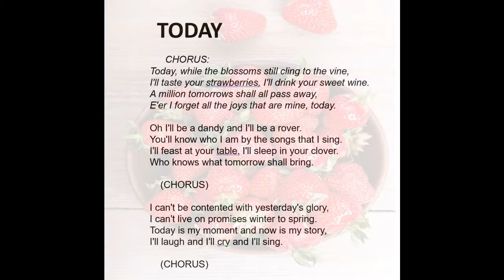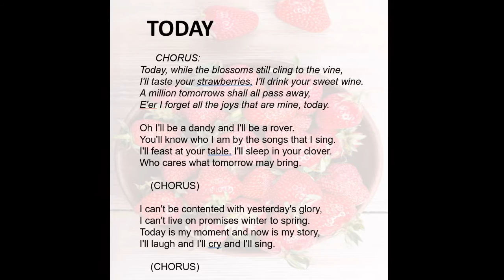TODAY SONG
Sing by the campfire alongside TicTok as she teaches you the tune for Today.